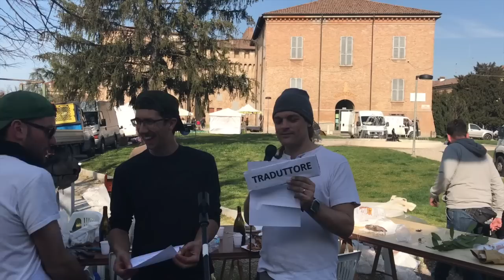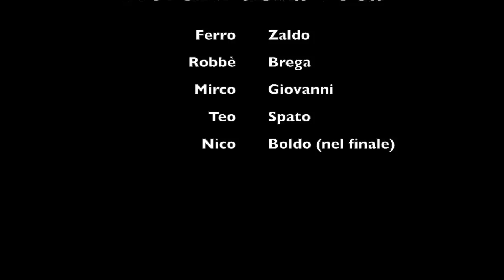I norcini della foca 2017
Norcini di Gazzata ai Ciccioli 2017